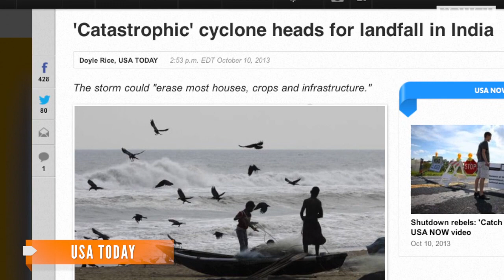Massive Cyclone Half the Size of India to Make Landfall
Cyclone Phailin has gained intensity relatively quickly, with winds increasing 80 miles per hour in an 18-hour period earlier this week.